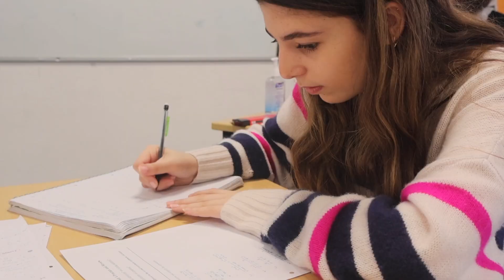Standard News Network: Episode 3